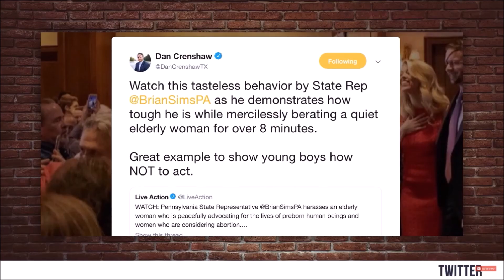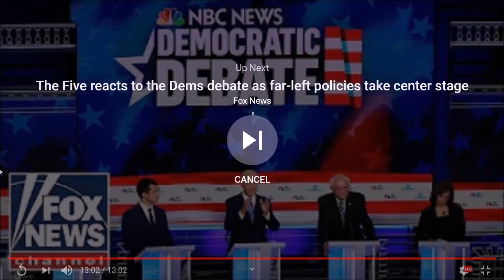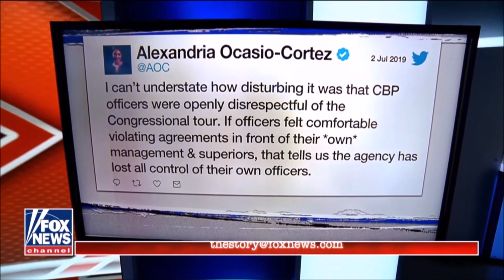The Best of Dan Crenshaw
Unfortunately youtube won't let me put up the SNL skit, but hey he's still awesome without that